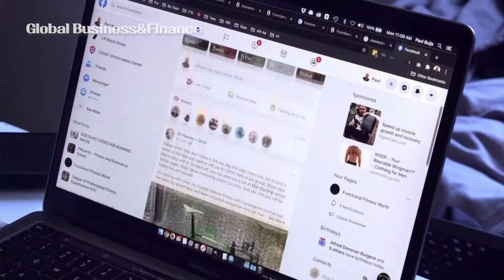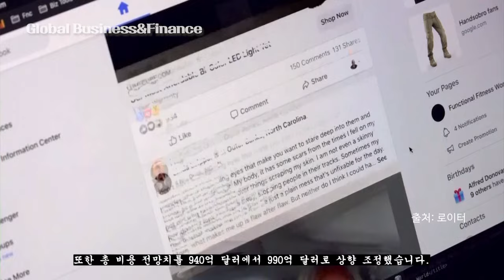메타, 1분기 실적 호조에도 10% 이상 급락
[뉴욕=이데일리 김상윤 특파원] 페이스북 모회사 메타플랫폼이 24일(현지시간) 시장 예상치를 웃도는 1분기 실적을 발표했다. 메타는 지난 1분기 364억6000만달러(50조2236억원)의 매출과 4.71달러의 주당 순이익을 기록했다고 이날 밝혔다. 이는 시장조사기관 LSEG가 집계한 매출 전망치 361억6000만 달러를 웃돌고, 주당 순이익 예상치 4.32달러를 웃돈 성과다. 하지만 메타가 내놓은 향후 실적 전망이 시장 예상치를 밑돌면서 주가가 장 마감 후 거래에서 12% 이상 급락하고 있다. 메타는 2분기 매출이 365억달러에서 390억 달러로 예상한다고 밝혔다. 중간값은 377억5000만달러로, 전년대비 18% 증가한 수치다. 하지만 애널리스트들의 평균 예상치인 383억 달러보다 낮다.

※ 출처 : 로이터